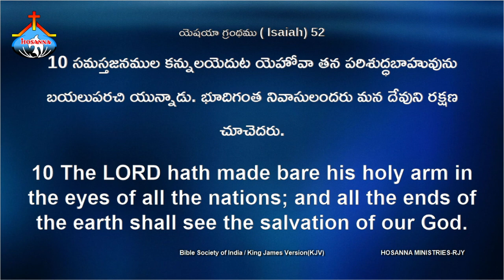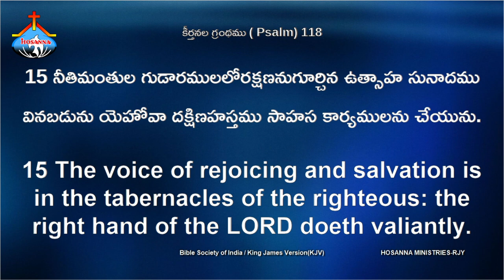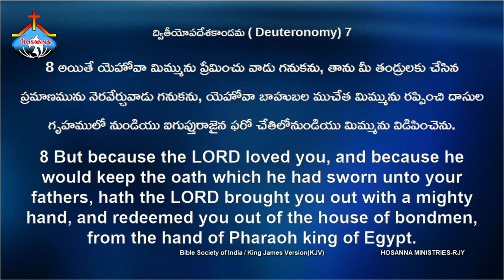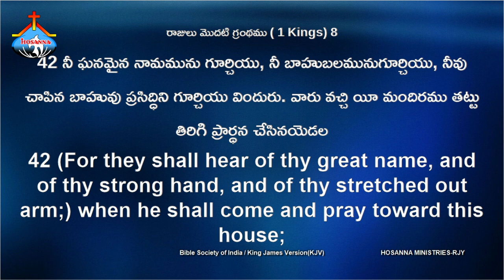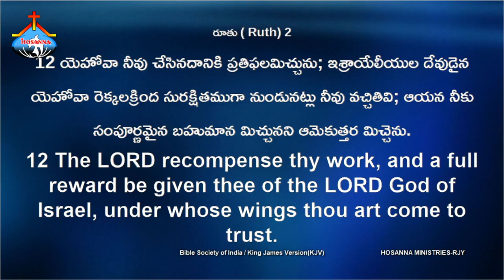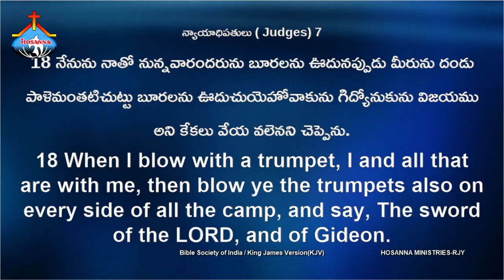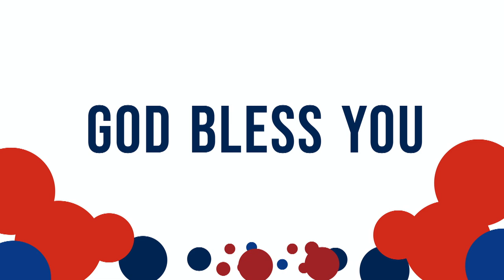గుడారాల పండుగలో పాస్టర్.సామ్యేల్ గారి వర్తమానం ॥ 44th FEAST OF TABERNACLES PAS.SAMUEL Anna MESSAGE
Title :- గుడారాల పండుగలో పాస్టర్.సామ్యేల్ గారి వర్తమానం ॥ 44th FEAST OF TABERNACLES PAS.SAMUEL Anna MESSAGE

freddy paul songs | freddy paul hosanna ministries | freddy paul songs hosanna | freddy paul messages | freddy paul hosanna | freddy paul hosanna ministries testimony
hosanna freddy paul messages | freddy paul john wesley | hosanna ministries freddy paul message
pastor freddy paul messages | freddy paul new song
pastor freddy paul | pastor freddy paul songs | pas freddy paul
pastor freddy paul testimony | ps freddy paul | freddy paul testimony
pastor freddy paul anna worship songs
hosanna ministries pastor freddy paul worship songs | hosanna ministries pastor freddy paul songs  | hosanna ministries pastor freddy paul messages
pas freddy paul
freddy paul hosanna ministries songs | freddy paul messages | freddy paul anna songs | freddy paul hosanna ministries messages | freddy paul live worship | freddy paul hosanna ministries | freddy paul messages 2019
hosanna freddy paul songs | hosanna freddy paul
hosanna ministries freddy paul songs | hosanna ministries freddy paul
 yesanna songs | yesanna songs telugu | bro yesanna songs | bro yesanna | bro yesanna songs
hosanna ministries songs | yesanna music | yesanna music keyboard | yesanna music tabla tracks | bro yesanna worship songs | bro yesanna garu all time hit songs
hosanna yesanna songs | hosanna yesanna worship songs | hosanna yesanna music | hosanna yesanna | hosanna yesanna all audio songs | hosanna yesanna mp3 songs | hosanna yesanna songs